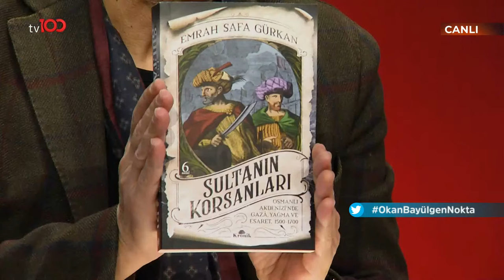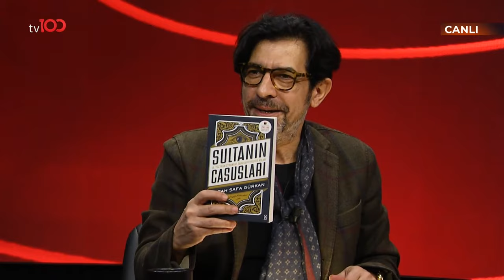Emrah Safa Gürkan - Okan Bayülgen ile Nokta - 12 Ocak 2021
Tarihçi Sefa Gürkan, Okan Bayülgen ile Nokta programına konuk olarak tarihi, kendi hayatını ve gündemi tv100'de anlattı.

TÜRKSAT 4A
Frekans: 12729
Sembol: 30000
Polarizasyon: V (Dikey)